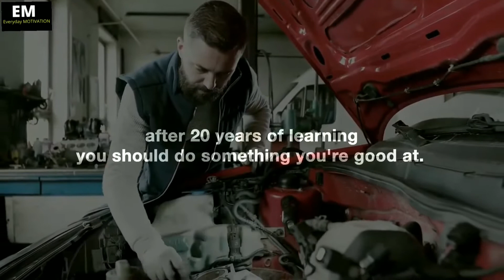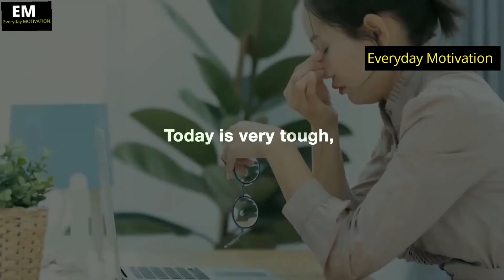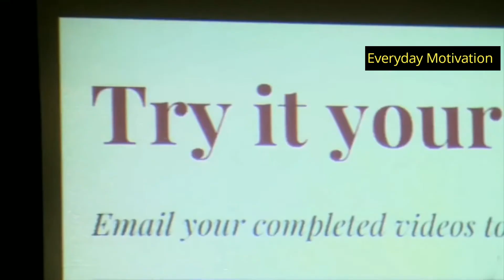Jack Ma's Ultimate Advice for Students & Young People - HOW TO SUCCEED IN LIFE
This is Jack Ma's Ultimate Advice for Students and Young People. Now one of the richest men alive, it took him 4 years to get into college and upon graduating he applied for 30 different jobs and was rejected by all of them.

Jack Ma is a Chinese business magnate, investor, and philanthropist. He is the co-founder and executive chairman of Alibaba. He is one of China's richest men with a net worth of US$38.6 billion, as well as one of the wealthiest people in the world. Ma's primary ideology was for an open and market driven economy.

►Video footage: For all video footage used, please see the credits at the end of the video.

More footage sources:
► “How to spend your life (Montage)”  by Tim Brunkhorst - https_%2F%2Fvimeo.com%2F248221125 slomo woman quality.mp4
► “No Turning Back”  by Gateway Students- https_%2F%2Fvimeo.com%2F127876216 quality university student college study.mp4